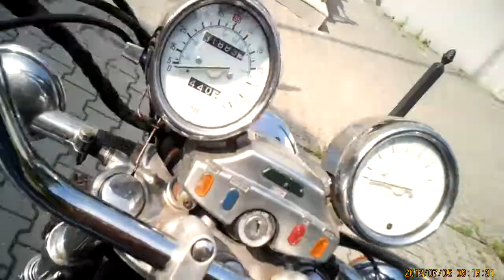droga do pracy